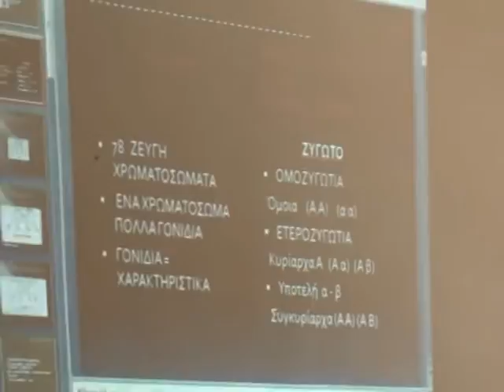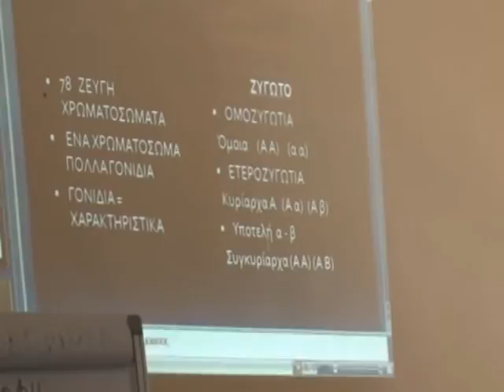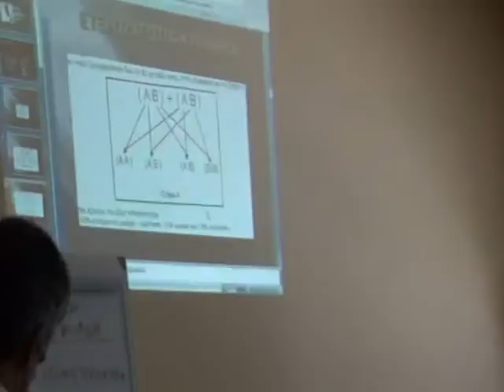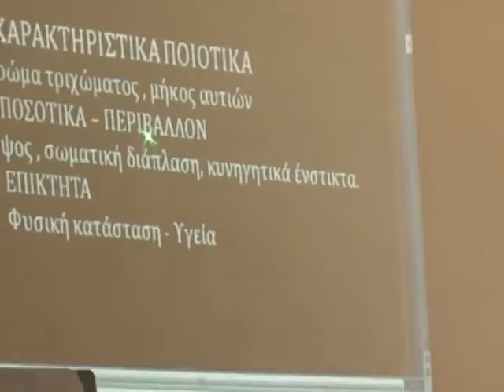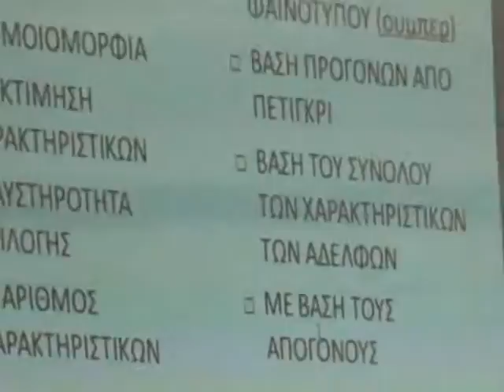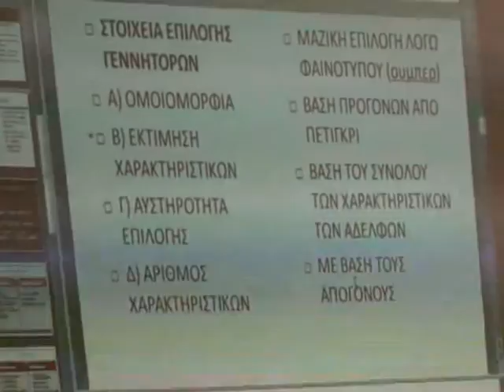ΣΕΜΙΝΑΡΙΟ ΕΚΤΡΟΦΗ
ΟΜΙΛΗΤΕΣ      ΓΑΒΡΙΗΛ ΝΙΑΝΙΟΣ - ΑΧΙΛΛΕΑΣ ΓΙΑΠΠΟΣ
 16/06/2013 ΚΟΜΟΤΗΝΗ